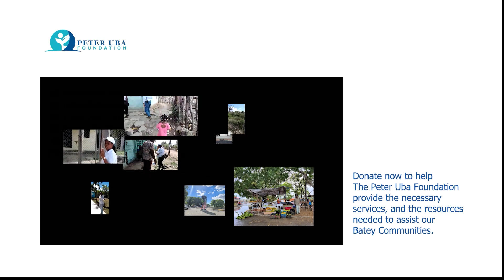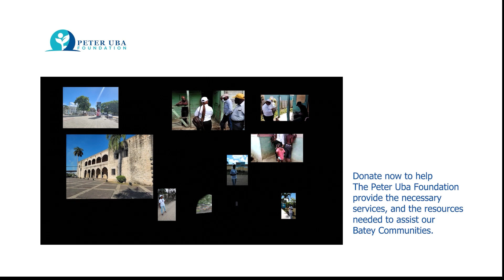A Visit To A Batey Community Household Daily Struggles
A look at one family story located in the Batey community, will show the living condition of these residents built around a sugarcane farm known as the Batey community. The Peter Uba Foundation is working with the community to assist in uplifting these impoverished families. Any little donation and support to this Batey community will transform many lives and will directly go to the people that need it the most.

🍁 𝗔𝗕𝗢𝗨𝗧 𝐓𝐡𝐞 𝐏𝐞𝐭𝐞𝐫 𝐔𝐛𝐚 𝐅𝐨𝐮𝐧𝐝𝐚𝐭𝐢𝐨𝐧 🍁
Welcome to The Peter Uba Foundation YouTube Channel

We are glad you’re here. Please feel free to explore our work in various communities that we serve. Our Foundation is a humanitarian foundation dedicated to uplifting the most vulnerable and disadvantaged people of the society. Providing practical lifesaving assistances to restore health and well-being. We believe in promoting the freedom, dignity, and self-worth of every person. we are the voice of the people we serve in addressing their humanitarian needs.

We believe that together, we can all change our societies, by providing the necessary services when crisis hits, both immediate and long-term that will help our communities recover, lift people towards stability and help people thrive for the long-term, in the advancement of individual empowerment and rights. we always have room for volunteers, and we are funded mainly by individuals like you, by partnership and those that care for the betterment of our society at large.